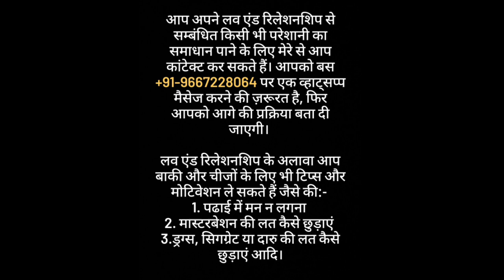आपने सब कुछ try कर लिया लेकिन पार्टनर फिर भी नही आया | oscar love guru | Relationship advice tips